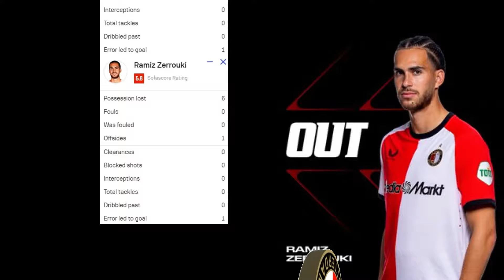ظهور مميز لحاج موسى في دوري أبطال أوروبا وبداية مثالثة لمغناس وزروقي يخيب الآمال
ستتابعون معنا في هذا الفيديو آخرالاخبار والمفاجات المثيرة عن لاعبي المنتخب الوطني الجزائري  سنتحدث عن اداء  محترفينا في دوري أبطال أوروبا عن الظهور المميز لحاج موسى في اول مباراة له في المنافسة الاوربية كما ستشاهدون البداية المثالية لمغتاس اكليوش واول اهدافه في دوري أبطال أوروبا امام برشلونة كما سنتطرق ايضا لاداء رامز زروقي الضعيف امام بيار ليفركوزن